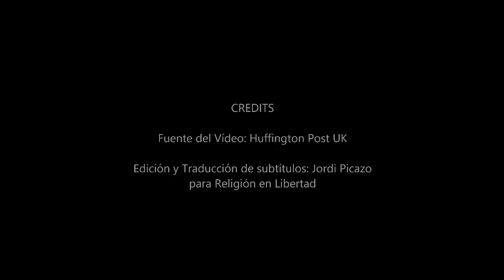David Cameron felicita la Pascua Cristiana a los británicos.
(Subtítulos de Jordi Picazo)